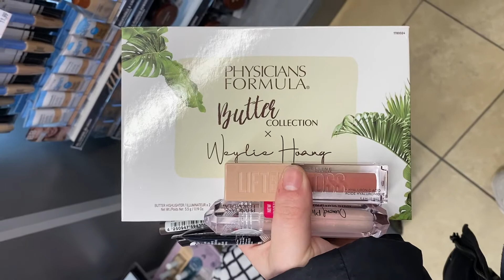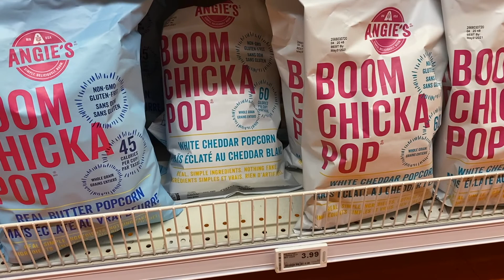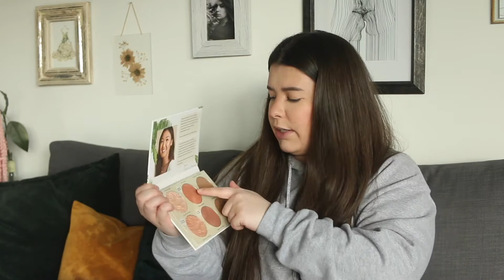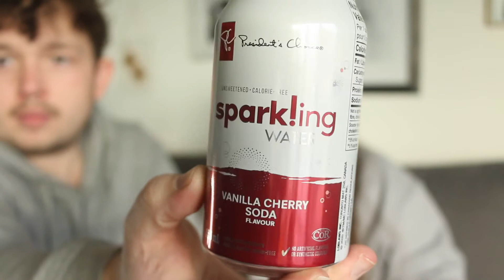WHAT A DAY!!!: first mini vlog, drugstore haul, taste test!!!!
Hey Everyone! Today was a rough day to say the least, however we are turning this day around and bringing you a day in my life!

Songs: All Night (Tropical House)
Paradise
New Day

JOSH’S ETSY!